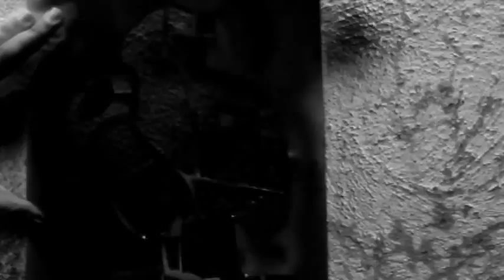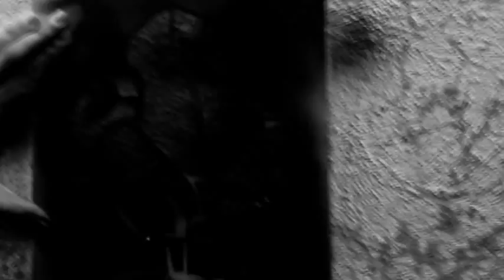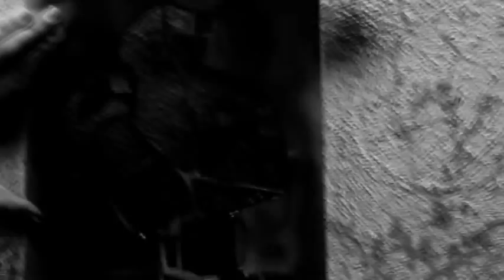Aesop Rock - Skelethon - Tetra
Aesop Rock
Tetra
Skelethon 2012

I turn a staff to a snake and back, evade crack
Shake a 5150 in shades and a fake stache
Dirtbike made of 5 worse bikes, uphill
Tabletop frames on dutch tilt, crush kill
Maker bot coin-op arcade punk
Talkin' arcane science, dark age pulp
Four eyes carb face, Bar-Kays iron on
Pork rinds orangeade, Jarred brains die alone
No Mulligans, crow bars bird cage
Cold, colonize Mars on Earth day
And surface from the cellar door like worms into the petrichor
Messenger, better yet a vessel for a Tetris score
Zilch, cowabunga homies call me "press ignore"
Devastating energy exploding off his Tesla coil
Farm baited breath and tempermental tremors
That taught a man to wave with 10 percent of his fingers
And I never lost tic tac toe to a live chicken
For the footage, I'm off cam dynamite fishin'
For diamondback rattles in his holy grail
Evoke colony collapse via gross betrayal
3 wolf moon shirt, two shoes one sock
Wore the same hoodie everyday like Mumra
Buh-dum-bum, follow the regenerated rebel flesh
Out of sorts, out of water, suicidal tetrafish
Who stood by the conviction in his we should be together less forevermore
Before we are the severed heads of civil war
Invasive radio ricochet off the silver foil
Trash can fire looking for a kill to grill or spoil
Quickly, purveyors of fine hijinks
I know, this is why we can't have nice things
I prefer to skip the pleasantries
Flip the diner table, dip in time for final jeopardy

No shit
Oh and don't fool with his cool
Ma, can we get a pool?
... Is that a no?

[Aesop Rock]
Okay, magpies, Hoarders, and allied forces
Who lick zig-zags being dragged by horses
Transcribe stories in patterns of pins dropping
Skinned boars and exaggerated limb-lopping
Slow Mozart, no I've never heard of knocking
Might've burst in on it, splits or skin popping
Opt out, sober on the eve of no saints day
Locate and aim for the token propane tank
Bang! Followed from a pulling of hair
To a homecoming sullied by a skull on a spear
It spun a human resources issue to public affair
Reciprocity is a pestilent compulsion to bear
And ultimately unfulfilling, concurrently that rigid upper lip and grudge are crippling
The wonder twins of bitching
Armchair hater, I wouldn't piss on your coffin
But when I see your picture I draw dicks on it
The ozone breakaway tux
Holds chicken wire ribs and paper mache guts
Pipe cleaner mustache, rope hands google eyes
Macaroni gas face, no plan to humanize
You are now rockin' with the worst
Nothing up his sleeve, nothing here is what it seems
Paranormal weather, mysteriously disappearing bees
Not to mention the collateral delirium it breeds
Jeez, forgive him any dicey past
He from a tiny town called Deaths Icy Grasp
And he don't get out much but when he do it's beetlemania
Do not be asleep at the feet of his feelers radius
Too charitable, offerin' the average joe some real estate
Between the big mouth billy bass and jackalope
Cozy in a moment of bliss
Snatch the food off your plate, snatch a goat off a bridge
No shit